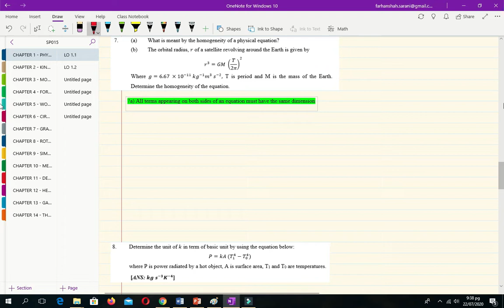Tutorial 1 - LO 1.1 part 5